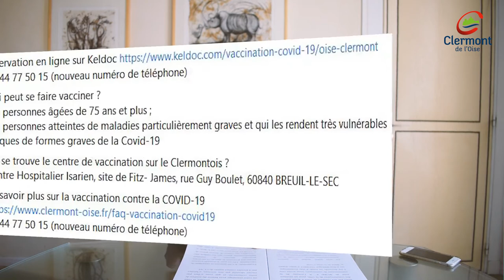Covid19 - Message de M. le Maire - 21 mars 2021